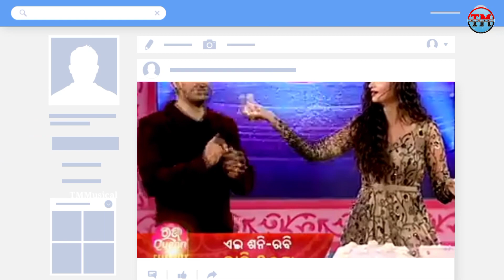Raja Queen 2021 - Celebrity Special || Zee Sarthak || TM Musical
1. raja queen 2021 celebrity special
2. raja queen 2021
3. raja queen celebrity special 2021
4. zee sarthak raja queen celebrity special
5. celebrity special raja queen 2021

:::::: FOR MORE UPDATES :::::
(Like & Follow Us) on Facebook :-